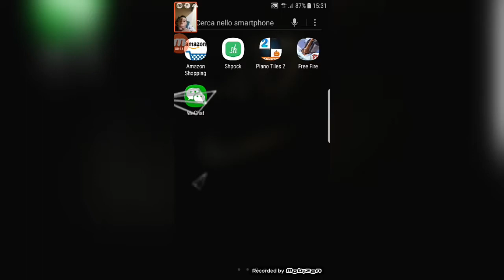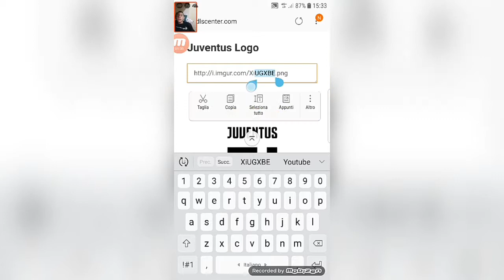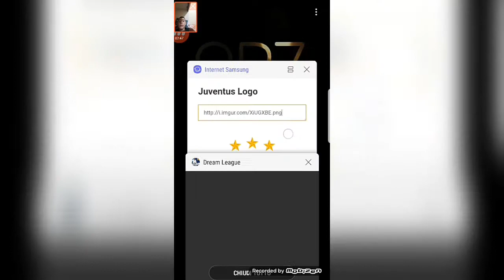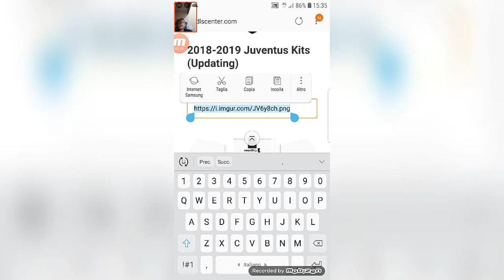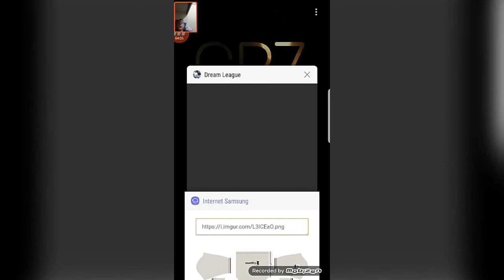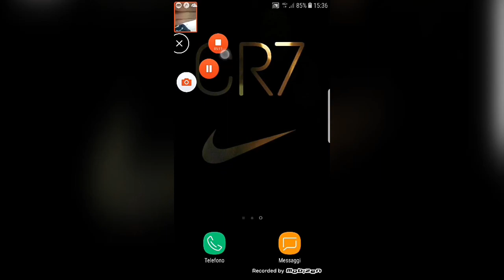Tutoriale dream League 2018 cum sa pui haine de la orice echipă gratis